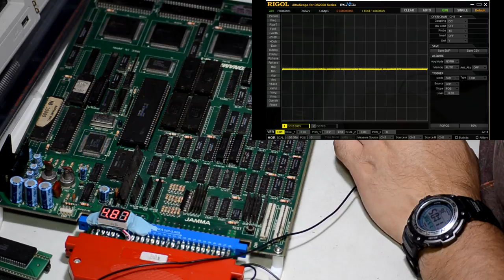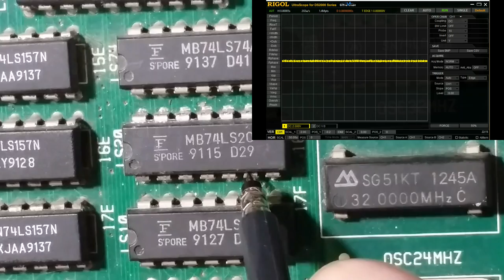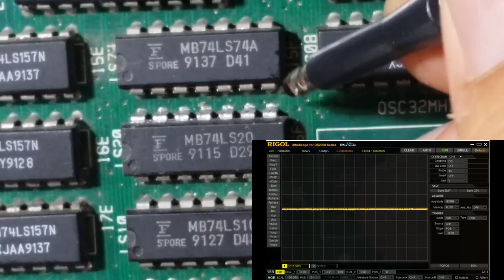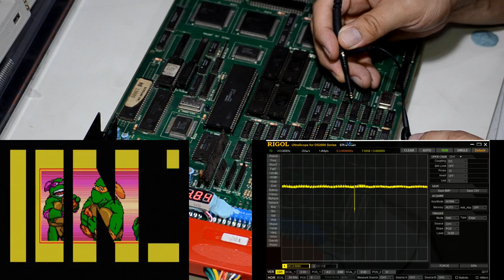Reparación de Teenage Mutant Ninja Turtles: Turtles in Time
La PCB no booteaba, marcaba error en las ROMs de código y las RAMs de video.